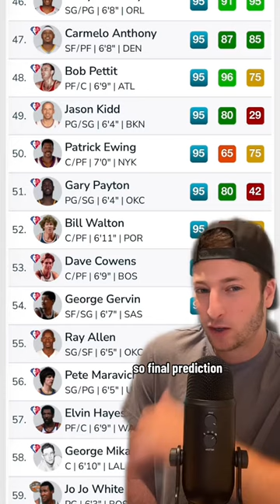Where will Joel Embiid rank ALL-TIME???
predicting Joel Embiid's all-time ranking at the end of his career.